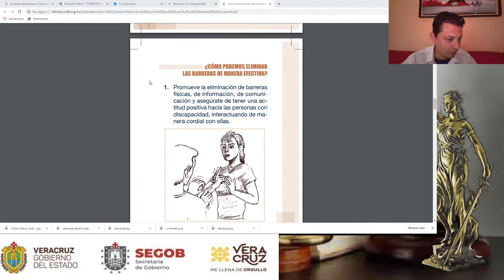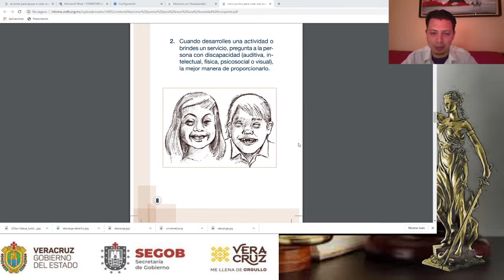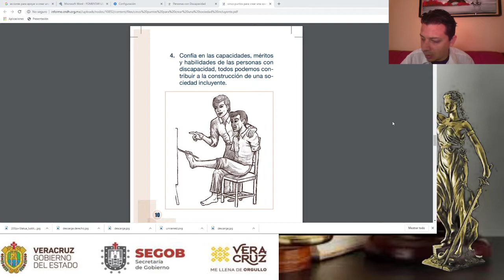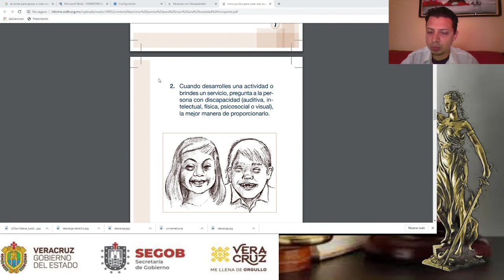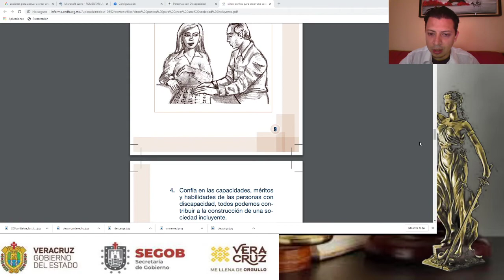Acciones para apoyar a crear una sociedad inclusiva